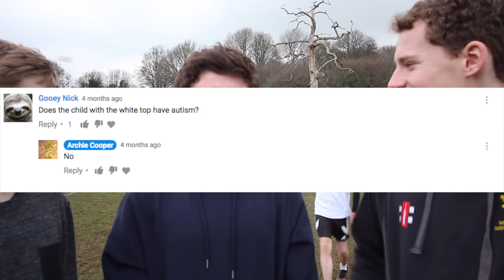HOTSEAT PENS!!!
my ass is on fire from this seat

Open this for Goodies!

SONG